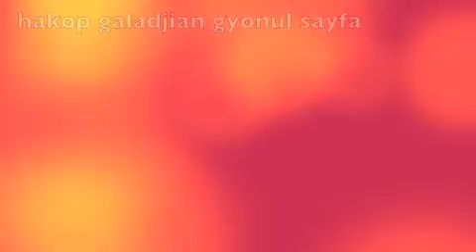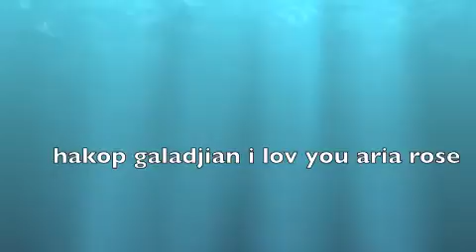gyonul sayfa vokal by narin